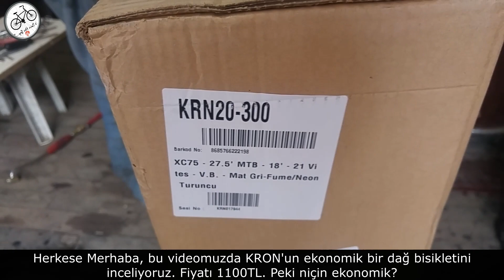2020 Model Kron XC 75 Kutu Açılımı ve İnceleme-Yeni Model 2020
Merhaba, bu videomuzda Kron'un bu yıl çıkardığı yeni bir modelini inceledik. Ekonomik bir bisiklet. Almak isteyenlere tavsiye ederim.